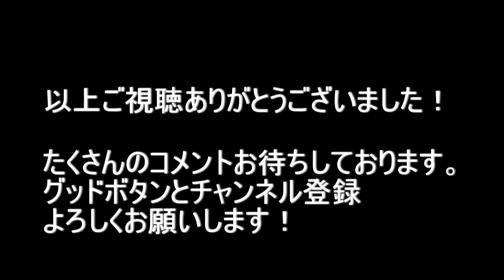大阪府大阪市生野区鶴橋～マツダ前～八尾市喜多野湯 2021.4.4